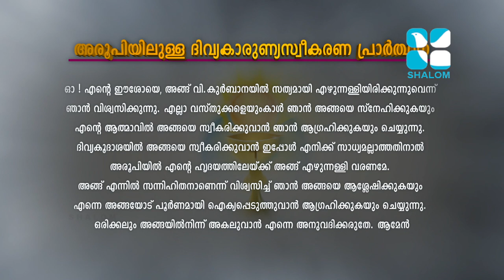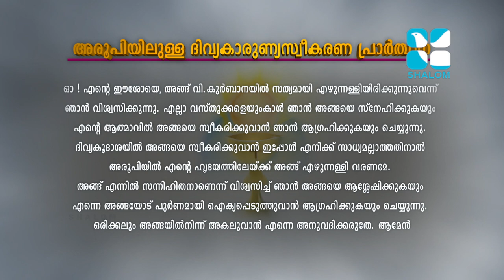Holy Mass | Syro Malabar | Fr Sebastine Embrayil| JUNE -15-2021 | ShalomTV